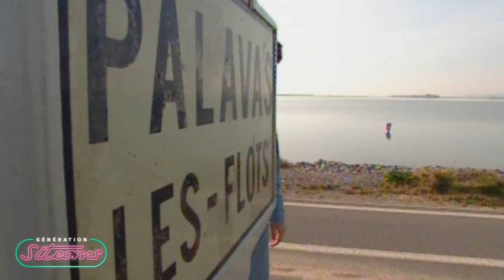AB Productions | 1H de chanson spécial été | Anthony Dupray, Babsi, Hélène, Christophe Rippert...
Une compilation d'une heure pour retrouver les stars d'AB productions en chanson !

- ANTHONY DUPRAY - PRENDRE LA ROUTE AVEC MOI
- BABSI - DANCE WITH ME
- CARLOS - BOUM BOUM
- LES MUSCLÉS - VIVE LA FRANCE
- ANTHONY DUPRAY - PALAVAS LES FLOTS
- ANNETTE 'S - NOBODY'S PERFECT
- CHRISTOPHE RIPPERT - SOUS LE SOLEIL
- HELENE - LE TRAIN DU SOIR
- SEBASTIEN ROCH - AU BAR DE JESS
- EMMANUELLE - PREMIER BAISER
- LES JUMELLES - METS UN PEU DE MUSIQUE
- HELENE - CE TRAIN QUI S'EN VA
- CHRISTOPHE RIPPERT - UN AMOUR DE VACANCES
- CAMILLE RAYMOND - COMME UN AMOUR D'ÉTÉ
- CARLOS - TI BOUT D'CAOUTCHOUC
- HELENE - SOUS LE SOLEIL
- LES MUSCLÉS -  LA FÊTE DE L'AMOUR